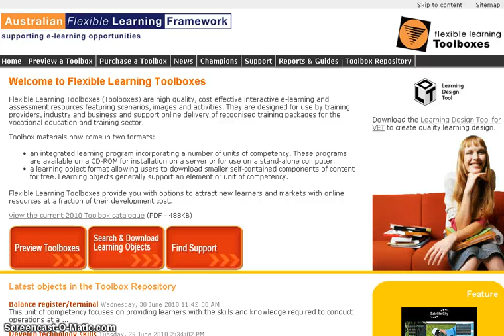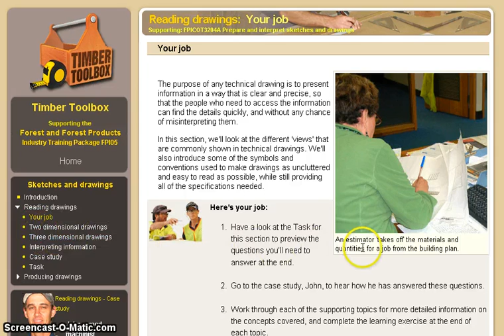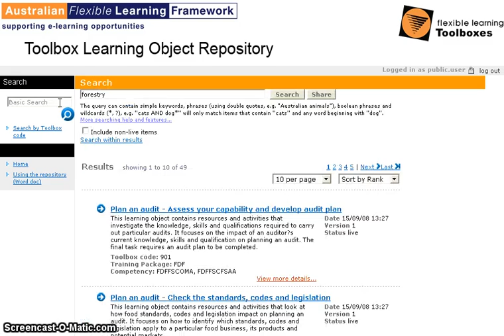Toolboxes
a whirlwind tour of the Ausralian Flexible Learning Framework's toolbox product